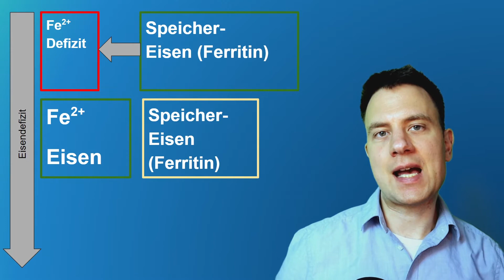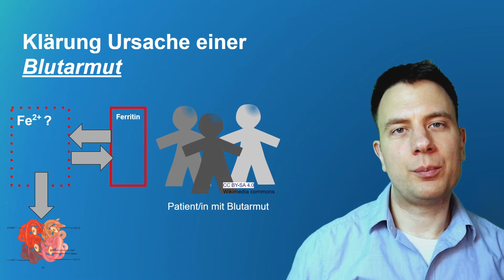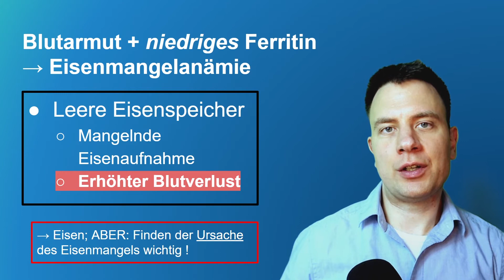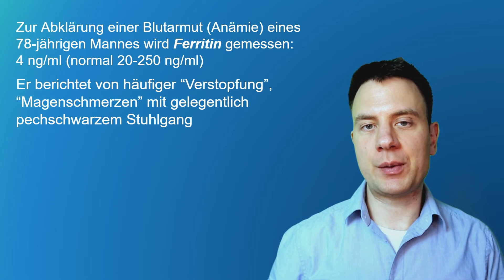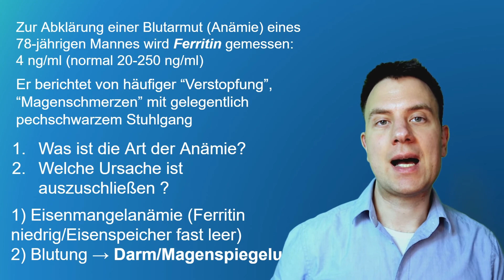Ferritin zu NIEDRIG! Arzt erklärt Ferritin (deutsch)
Ferritin zu niedrig ? Der Ferritin-Wert ermöglicht die Bestimmung des Eisenspeichers. Ein Arzt erklärt mit Beispielen was ein zu niedriger Ferritin-Wert bedeutet und welche typischen Ursachen niedriges Ferritin bewirken. Grund ist oft ein sichtbarer oder versteckter (occulter) Verlust von Blut, der sich als Eisenmangelanämie zeigt; Eisenpräparate helfen bei niedrigem Ferritin, jedoch ist es wichtig, die genaue Ursache für Ferritinmangel, z.B. starke Periode zu erkennen und entsprechend abzuklären. Ferritin ist der bessere Wert für den Eisenspiegel: der normale Eisenspiegel bildet nur die kurzfristige Einnahme ab und kann sogar erhöht sein.

0:00 Intro
0:19 Aufgabe von Ferritin
0:56 Ferritin als Messwert für Eisenspeicher
1:04 Gründe zur Messung Ferritin
1:18 Eisenmangelanämie
2:11 Praktische Beispiele (Ferritin bei 4)
4:51 Fragen ?

Glossar:

Anämie: Blutarmut (Mangel an roten Blutkörperchen)
Eisenmangelanämie: Eine Blutarmut, ausgelöst durch Mangel an Eisen. Zeigt sich normalerweise daran dass der Ferritin-Wert niedrig ist